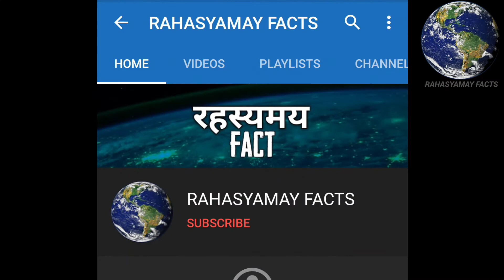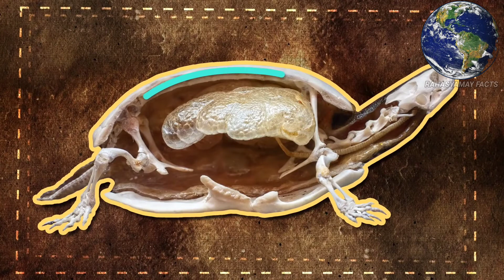क्या था Michael Jackson के Hard-Disk में ? | RAHASYAMAY FACTS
Welcome to RAHASYAMAY FACTS!

क्या था Michael Jackson के Hard-Disk में

Owner & Host | Research | Script |: SAKSHI KUMAVAT

Voice-Over | Video Editor: ATHARV KUMAVAT ( Basid )